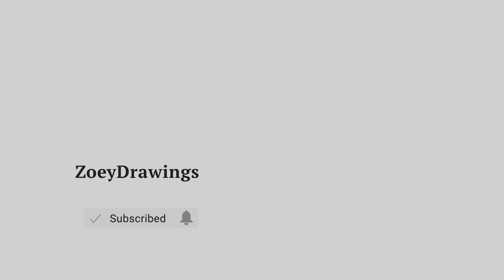HOW TO DRAW GRIM REAPER | STEP BY STEP | EASY HALLOWEEN DRWAINGS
Cute Arts for the day, we are going to draw Grim Reaper. Grab your Favorite markers and color pencil ready and follow along our step by step easy drawing tutorials.

PAANO MAG-Guhit NG GRIM REAPER | HAKBANG NG HAKBANG | Madaling HALLOWEEN DRAWING
CARA MENGGAMBAR GRIM REAPER | LANGKAH DEMI LANGKAH | GAMBAR HALLOWEEN MUDAH
วิธีการวาดมัจจุราช | ทีละขั้นตอน | วาดวันฮัลโลวีนง่าย ๆ
CÓMO DIBUJAR GRIM REAPER | PASO A PASO | DIBUJOS FÁCILES DE HALLOWEEN
GRIM REAPER NASIL ÇİZİM | ADIM ADIM | KOLAY CADıLAR BAYRAMI ÇİZİMLERİ
ग्रिम रीपर कैसे आकर्षित करें | कदम दर कदम | आसान हैलोवीन चित्र
كيفية رسم قاتمة القاتمة | خطوة بخطوة | رسومات هالووين سهلة
КАК НАРИСОВАТЬ МЯГКОГО ЖНЕЦА | ШАГ ЗА ШАГОМ | ЛЕГКИЕ РИСУНКИ ХЭЛЛОУИНА